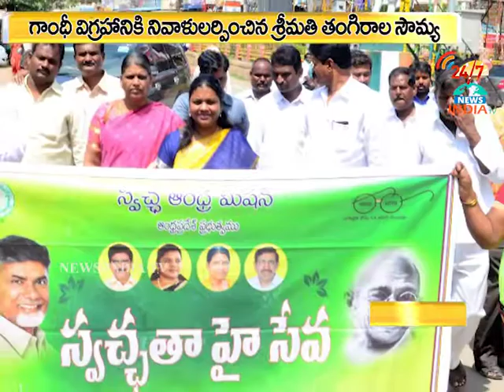yuvanestam_tangiral soumya_INDIA TV Telugu